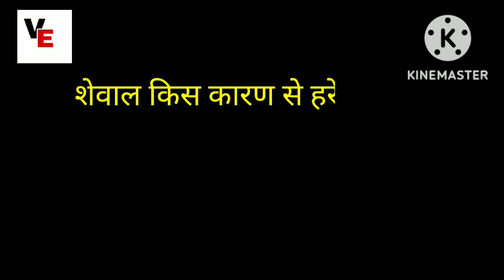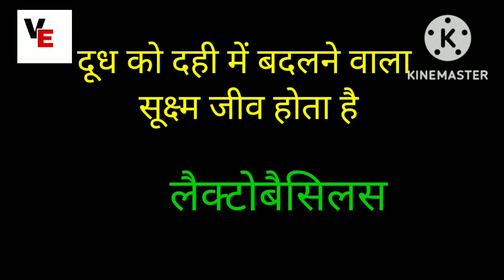IMP. SCIENCE QUESTION विज्ञान के महत्वपूर्ण प्रशन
Hello friends

🇮🇳🇮🇳🇮🇳🇮🇳🇮🇳JAI Hind🇮🇳🇮🇳🇮🇳🇮🇳🇮🇳